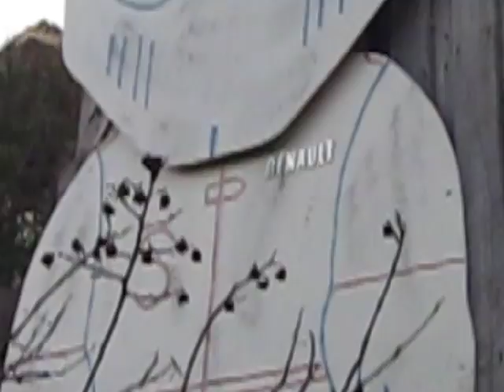Renault Wall Art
Has all the lights and engine still working!